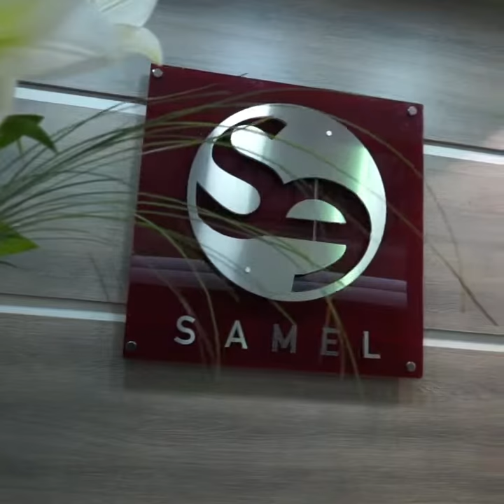Samel furs small clip 2019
Samel furs
•Heartmade for life•
A small clip during the 44th international fur fair of kastoria Greece.

Song
Heroes Tonight (feat. Johnning)
Artist
Janji
Kobalt Music Publishing, UBEM, Muserk Rights Management, ASCAP, LatinAutor - Warner Chappell, LatinAutor, and 19 Music Rights Societies